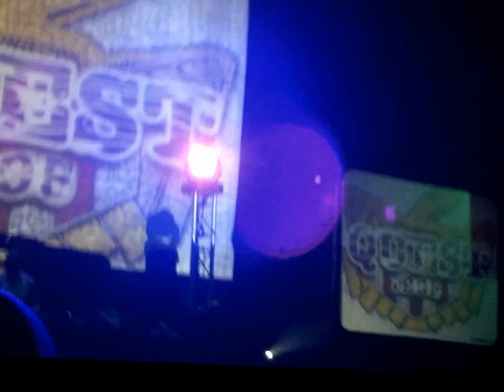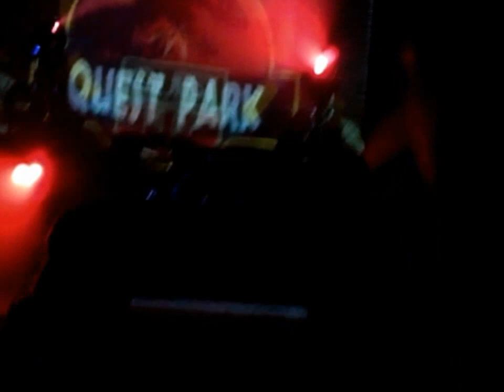Quest reunion Wolverhampton 3/6/12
Few little vids put together from The Quest reunion Wolverhampton  3rd June 2012